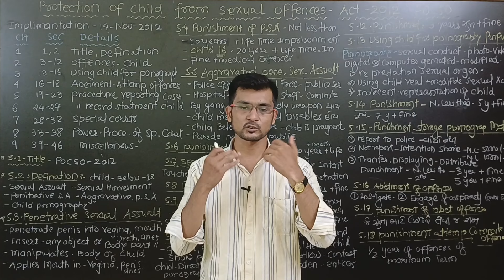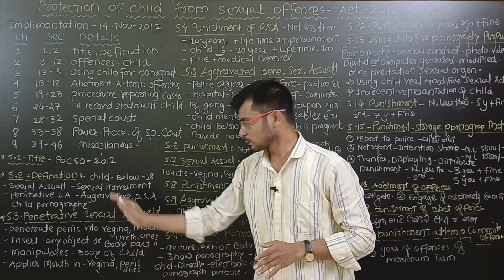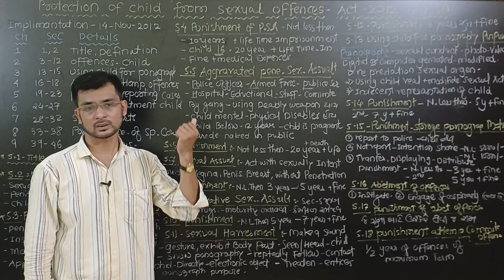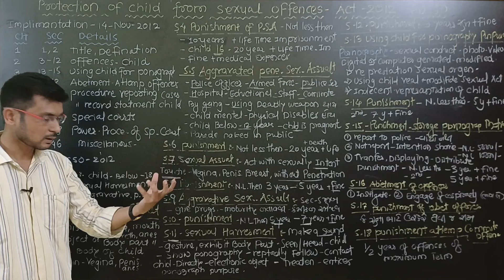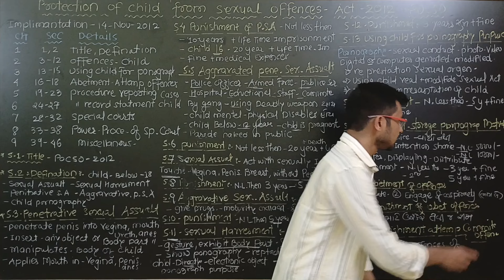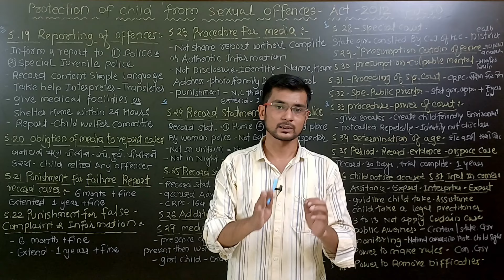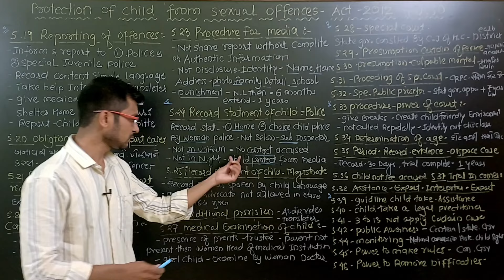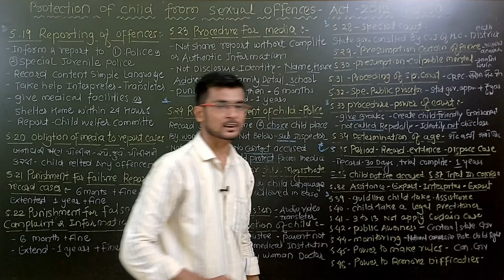GUJARAT CIVIL JUDGE | The Protection of Children from Sexual Offences Act 2012 | Adv.Mansur sohel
📚📚 GUJARAT CIVIL JUDGE 📚📚
2024 ની પરીક્ષાની તેંયારી માટે માઇનોર કાયદાની રિવિઝન સિરીઝ